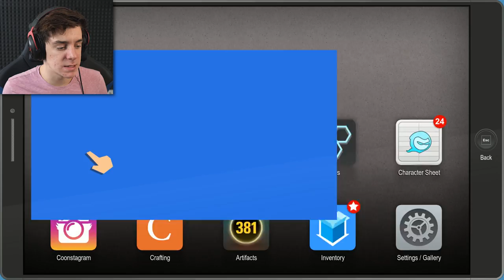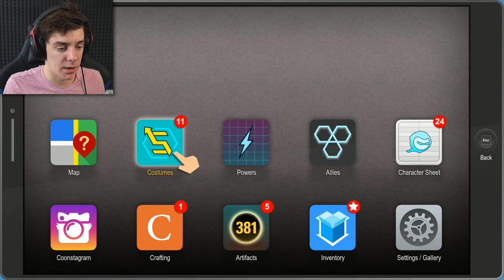MIGHTY MECH | South Park: The Fractured But Whole - Part 12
Get in your mech and get ready to fight!!!